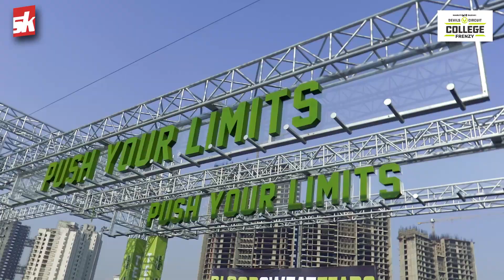Maruti Suzuki Devil's Circuit College Frenzy In 2 Minutes | Sportskeeda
From the makers of Devils circuit & the Devils Circuit Corporate Challenge, comes the launch of the much-awaited TV series featuring the battles of the colleges!

Watch as some of the best colleges from across India send in teams that fight for glory of being called “The Fittest College Team”